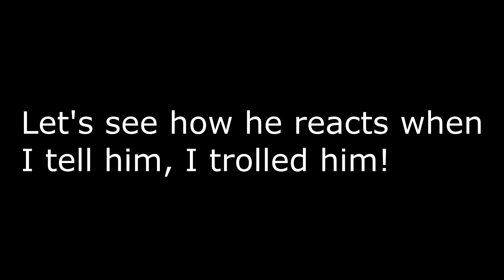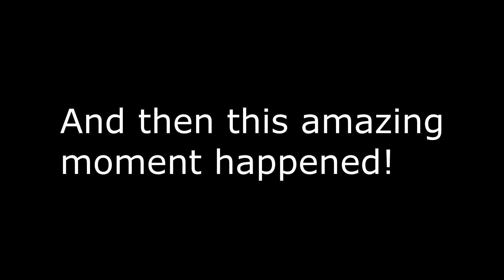Growtopia | Clone Trolling!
Hey guys, I'm back with a trolling video! I'm going to troll my friend FlaringFirez with some friends; MelaticTron and MeI(Capital i)aticTron!

► Special thanks to : MelaticTron and MeIaticTron